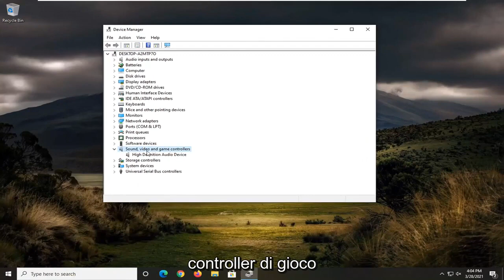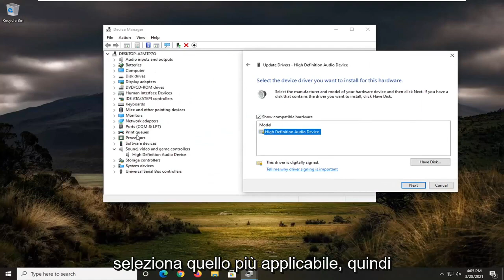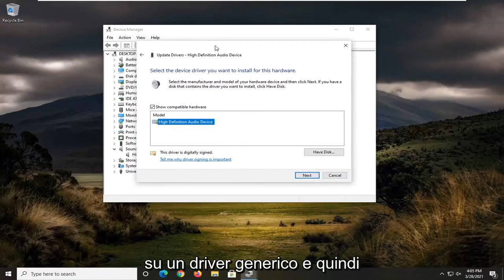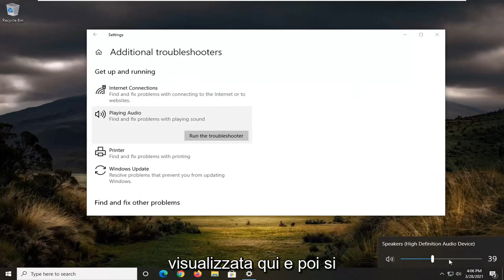Il jack audio anteriore non funziona in Windows 10/11 Fix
Jack audio anteriore non funzionante in Windows 10 e Windows 11 FIX

I jack audio anteriori si riferiscono alle porte anteriori per cuffie/microfono presenti su un personal computer. I laptop di solito hanno porte audio singole posizionate sui lati o nella parte anteriore. Parleremo dei desktop dei personal computer in questo tutorial e discuteremo come riparare i jack audio anteriori.

Il jack audio anteriore è un connettore utilizzato per collegare cuffie/auricolari con un PC. Se per qualche motivo, il jack audio anteriore non funziona sul tuo PC Windows 10, puoi provare alcune soluzioni per risolvere il problema. Potrebbe essere successo dopo l'aggiornamento di Windows a una versione più recente, un driver audio obsoleto o per qualsiasi altro motivo. Questo post elenca alcune semplici opzioni che potrebbero risolvere questo problema.

Problemi affrontati in questo tutorial:
jack audio anteriore non funzionante windows 10
jack audio anteriore non funzionante
jack audio anteriore pc non funzionante
jack audio anteriore non rileva le cuffie windows 10
jack per cuffie anteriore non funzionante
jack audio anteriore del computer non funzionante
il jack audio anteriore del mio computer non funziona
il jack audio anteriore del mio pc non funziona

Questo tutorial si applica a computer, laptop, desktop e tablet con sistema operativo Windows 10 e Windows 11 (Home, Professional, Enterprise, Education) di tutti i produttori di hardware supportati, come Dell, HP, Acer, Asus, Toshiba, Lenovo, e Samsung.